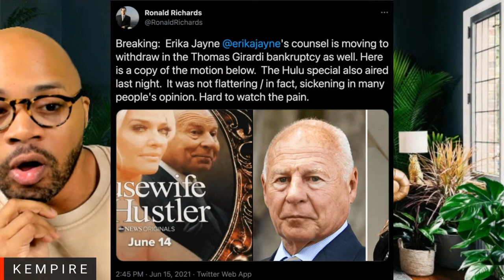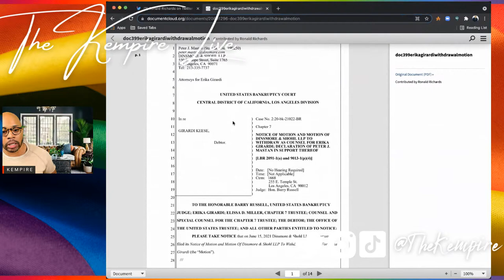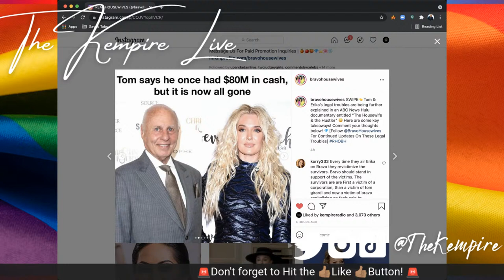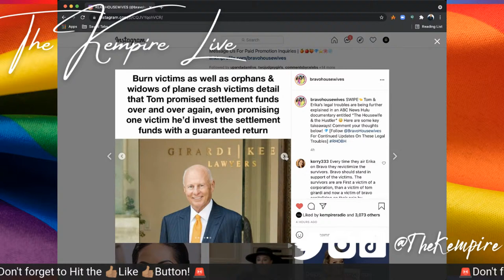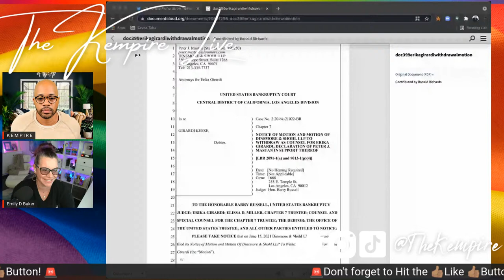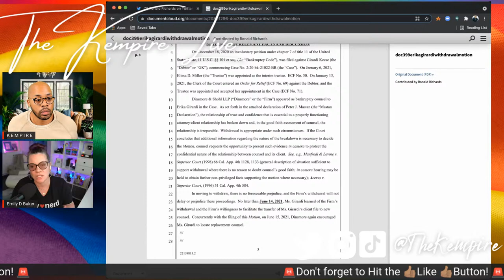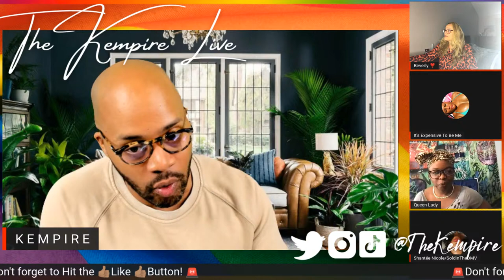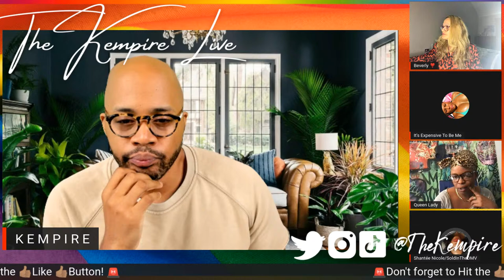ERIKA Jayne's Attorneys DROPS OUT of Case | The Housewife & The Hustler RECAP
It looks like Erika Jayne has more to worry about than we even knew. ABC News/Hulu's documentary on Erika and Tom Girardi's marriage and his shady business practices has added more fuel to the already fiery situation.